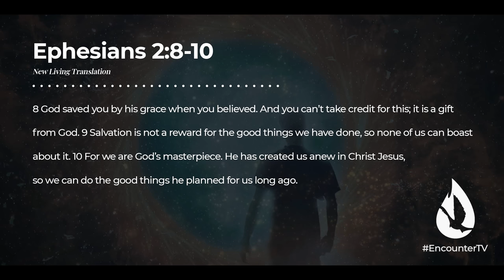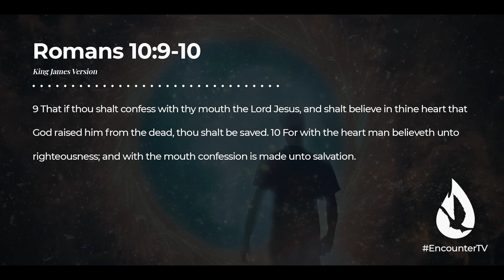How to Know for SURE That You are Saved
Experience freedom from religious fear and step into confidence in your salvation. In this simple and clear message, David Diga Hernandez explains how you are saved.

If you want to boldly share the gospel, watch “3 Keys to Becoming a Bold Soul Winner” by clicking

00:00 - Intro
02:04 - Are You Stuck in a Religious Mindset?
04:54 - Completely Trusting Jesus!
06:14 - The Salvation Hallway
09:38 - The Surgeon of the Soul
10:28 - What About Holy Living?